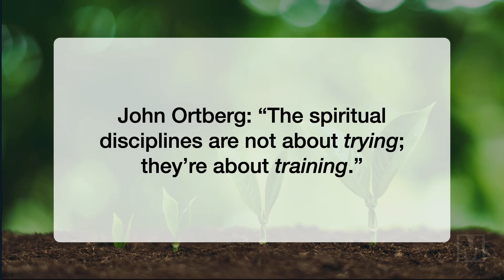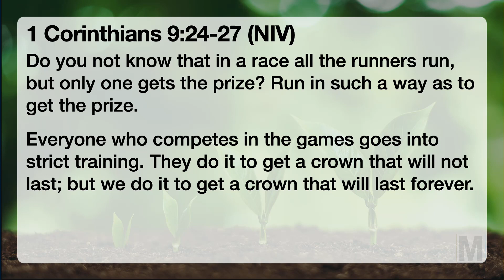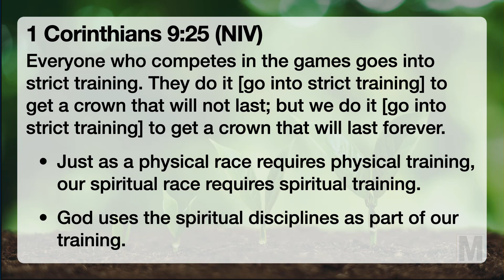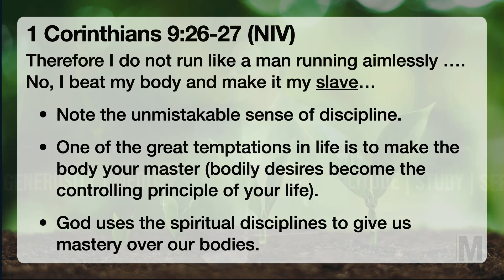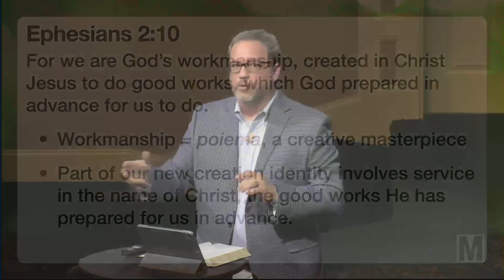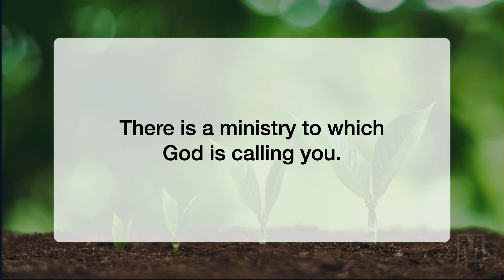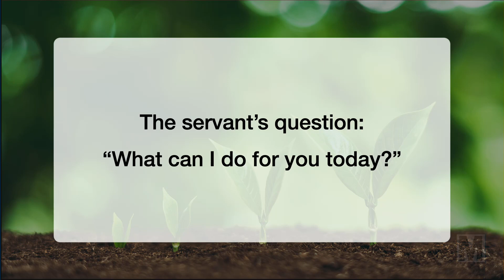Sermon - How We Grow: Service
Sermon Thesis: Service as one of the ways God grows our souls.

Sermon Texts: 1 Corinthians 9:24-27; Ephesians 2:10; 1 Peter 2:9